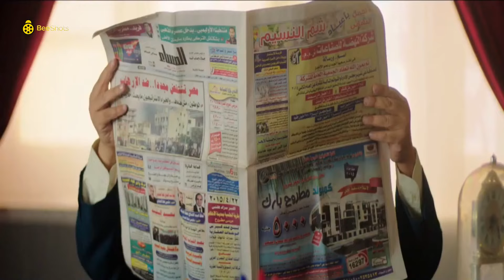ساعتين من الضحك مع إيمي ودنيا سير غانم 🤭 بنات سمير في الساحل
دنيا سمير غانم : نيللي
إيمي سمير غانم : شريهان
سلوى خطاب : صباح
بيومي فؤاد : عبد الله
محمد سلام : هاني الدبدوب
مصطفى خاطر : سيف
(أحمد حلاوة : العم بندق (بنداري
محمود الجندي : عم ذهب
محمد ثروت : ضاحي
معتز التوني : شريف صديق سيف
لبنى محمود : ماما ميمي
أحمد السلكاوي : منير فلايط
بسنت شوقي : سو
ـــــــــــــــــــــــــــــــــــــــــــــــــــــــــــــــــــــــــــــــــــــــــــــــــــــــــــــــــــــــــــــــــــــــــــــــــــــــــــــــــ
بيومي فؤاد ممثل مصري، من مواليد 16 يونيو 1965. تخرج من كلية الفنون الجميلة في جامعة حلوان، وكان مشتركا في فرقة أتيليه المسرح. كما تخرج ضمن الدفعة الأولى لمركز الإبداع الفني، قسم الإخراج. عمل في مجال الإعلانات أولاً. وعمل في السينما بأدوار صغيرة في أفلام، مثل بدل فاقد، إحكي يا شهرزاد عام 2009، 678 عام 2010 وأسماء عام 2011. بالإضافة إلى أعمال تلفازية، مثل أبواب الخوف عام 2011، رقم مجهول عام 2012، اسم مؤقت عام 2013. وزادت شهرته مع مشاركته في مسلسل الكبير قوي بأجزائه الخمسة. في عام 2013 شارك في مسلسل موجة حارة.